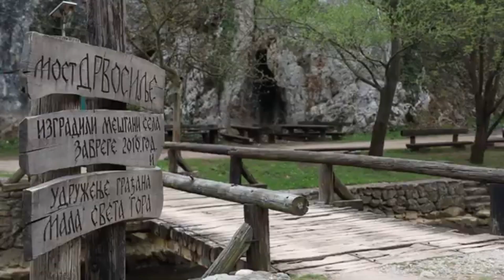Драган Вучковић, Расковник - Манастир Свети Јован, Забрега 16.04.2022.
Председник Друштва за неговање традиције ,,Петрус" Забрега, Драган Вучковић за РТС прича о Расковнику о његовим лековитим, магијским дејствима, обичајима и народном веровању за ову Свету биљку старих Словена.